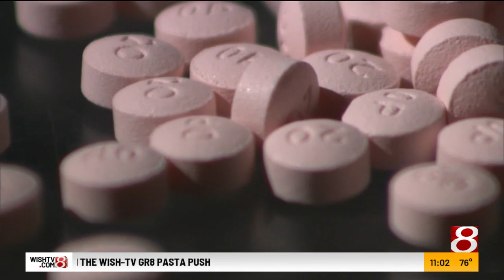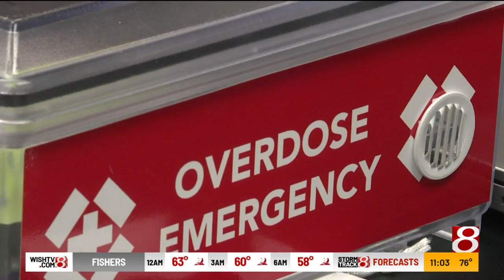Indianapolis City-Council to vote on Safe Syringe program